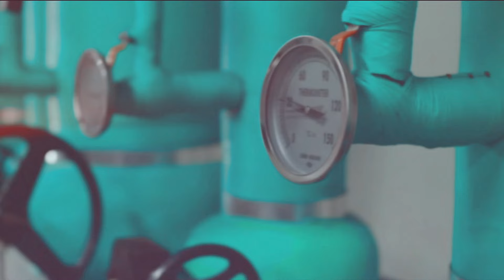light switch || ki baek x woo joo (frankly speaking 01x04)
hii everyone!!!❤️❤️❤️ it's been such a long time since I was able to make an edit and I missed it!! Last time, I was making a video for Doctor Slump but I got stuck, I couldn't finish it and I didn't even open my editing program until yesterday. Even though I watched other dramas, like Queen of tears, I didn't get the inspiration.🥺 But, since I started "Frankly speaking", it has become my comfort drama and I simply couldn't ignore the connection with this song!! I'm also super excited to see Kang Han na as the FL, and Go Kyung Pyo is great as usual!! I hope you enjoy my edit even though I rushed it 😅😆

🐣coloring :  [Chrysocolla] kindon18
🐣Program: Filmora X + Sony Vegas Pro 18